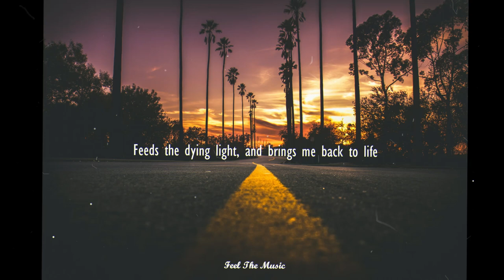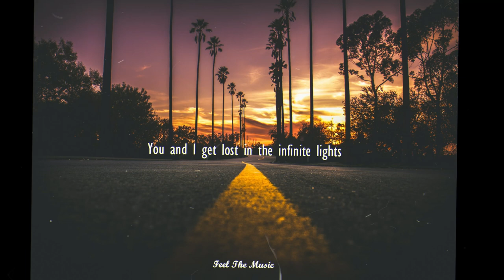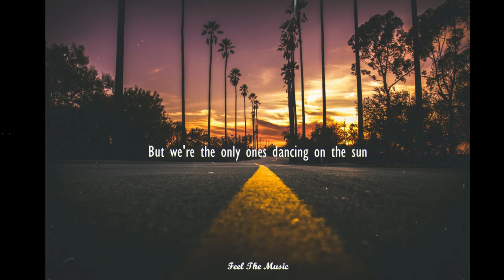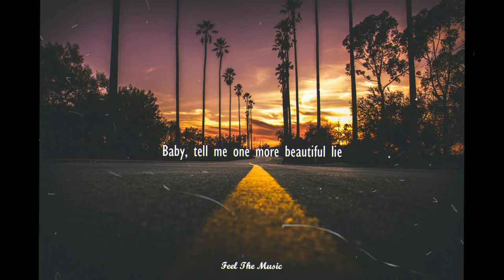Ignite - Alan Walker & K - 391[Lyrics]